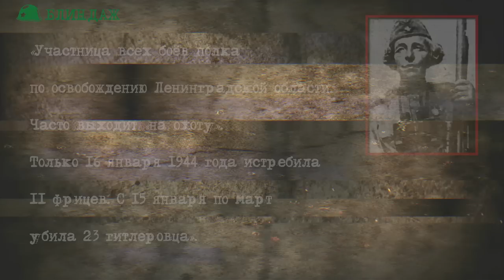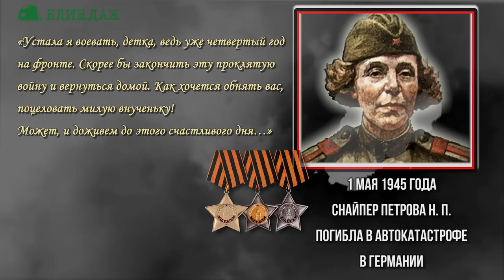1 выстрел минус 2 фашиста! Легенда второй мировой! Снайпер "Мама Нина" Нина Петрова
«Женщина преклонного возраста…», – так написали про женщину, которой было только 52 года. Но она ничуть не обиделась. И когда юноши называли ее Мама Нина, она тоже не обижалась. И не старалась кокетничать и молодиться,  ̶  не до этого было на фронте. А юношей-бойцов она, будучи снайпером, обучала меткой стрельбе. Более пятисот отличных стрелков подготовила за свой недолгий фронтовой период высококлассный снайпер 1-го стрелкового батальона 284 стрелкового полка 8-й Тартусской стрелковой дивизии Петрова Нина Павловна.
Женщина, ставшая второй матерью для своих однополчан, героически сражалась с нацистскими захватчиками на фронтах Великой Отечественной…
А написали про преклонный возраст в приказе, когда ее представляли к Ордену Славы. У неё три Ордена Славы было, у этой Мамы Нины…
За славные подвиги, за бесстрашие и отвагу в боях...

Микора В. Женщины — кавалеры ордена Славы. //Военно-исторический журнал  — 1976. — № 3.